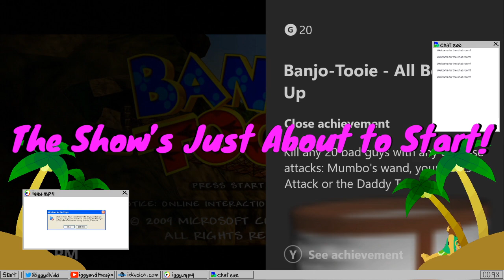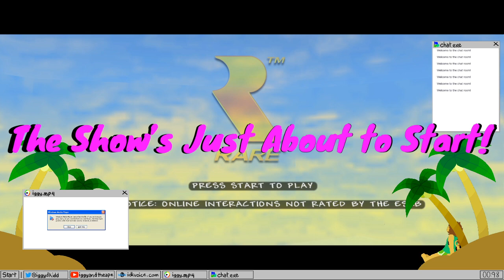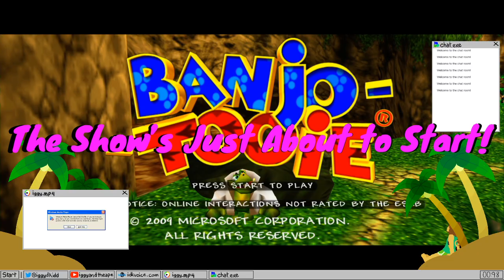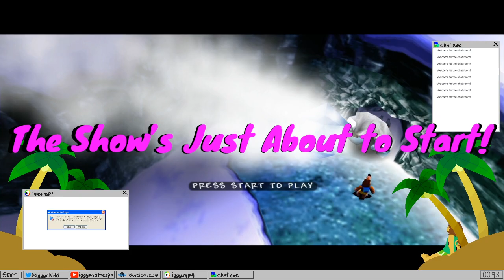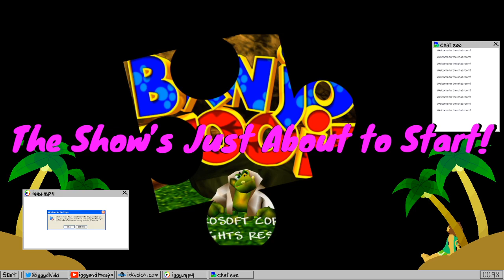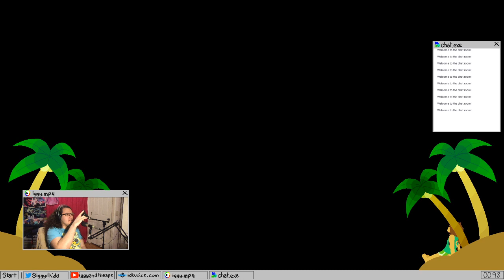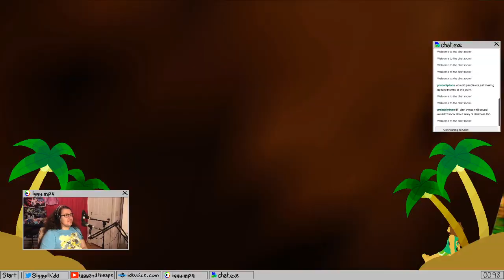Banjo-Tooie Finale (?) Part 1